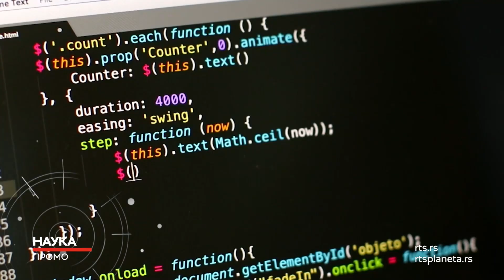promo_RTS Lab: IT RANJIVOST - 27.07.2002 u 18h i 22h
Šta moramo da znamo o opasnostima u sajber prostoru?

Kojim veštinama moraju da ovladaju budući programeri?

O budućnosti IT sektor - sreda u 18 – RTS Lab specijal: IT RANJIVOST - na kanalu RTS Nauka